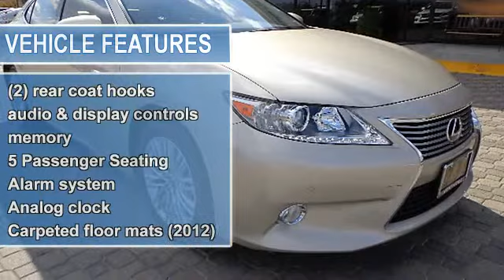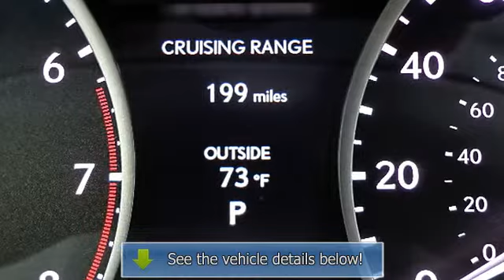2013 Lexus ES 350 - Northside Lexus - Houston, TX 77090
Northside Lexus
17925 North Freeway

For Sale: 2013 Lexus ES 350
VIN: JTHBK1GG8D2029332
Engine: V6 Cylinder Engine 3.5L/211
Drivetrain: Front Wheel Drive
Transmission: 6-Speed A/T
Mileage: 328
Color: Satin Cashmere Metallic (exterior) Tan (interior)

Features:
BEAUTIFUL ONE OWNER 2013 ES350. LOADED WITH NAVIGATION, BLUETOOTH, BACKUP CAMERA, ONLY 328 MILES!!!